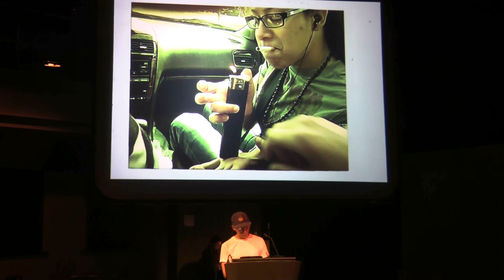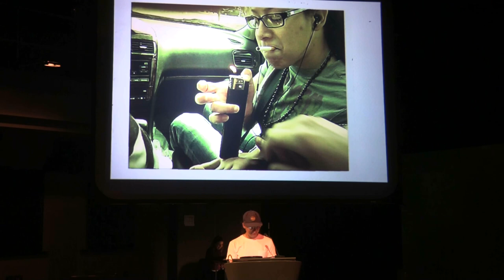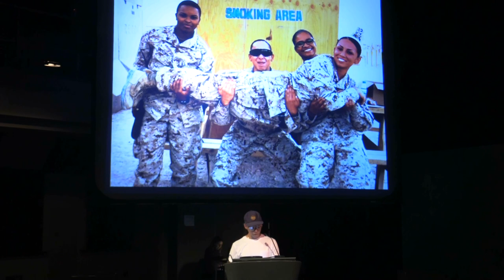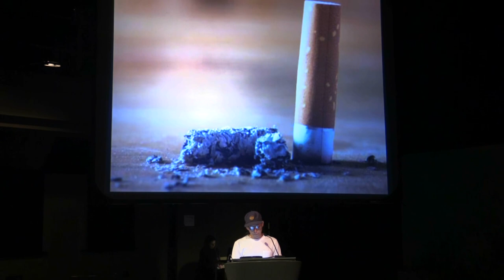Jo Ortiz Gonzalez